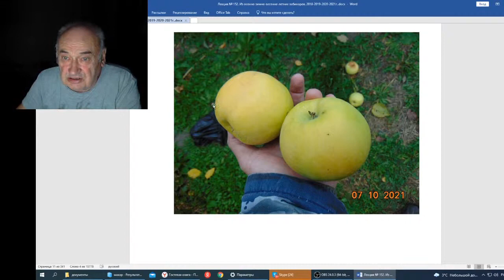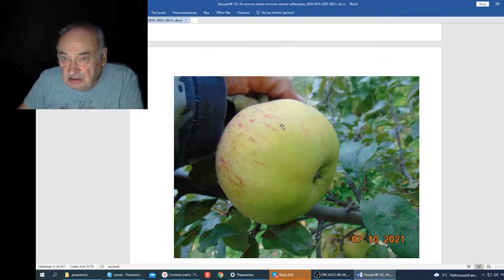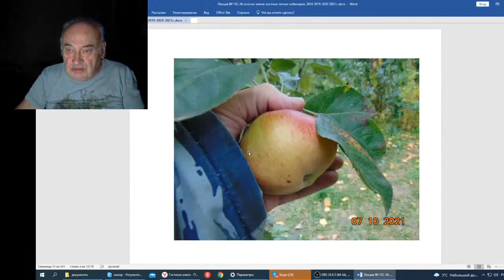Вебинар 152 Свежие снимки